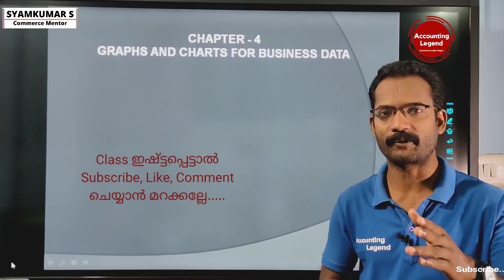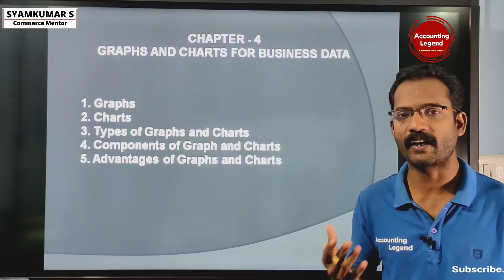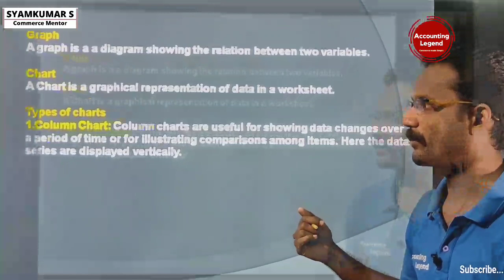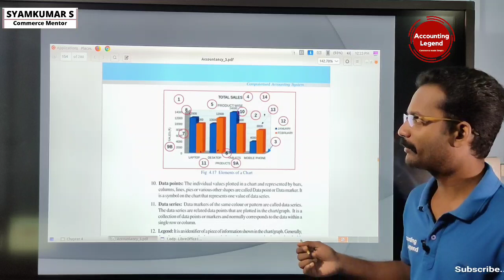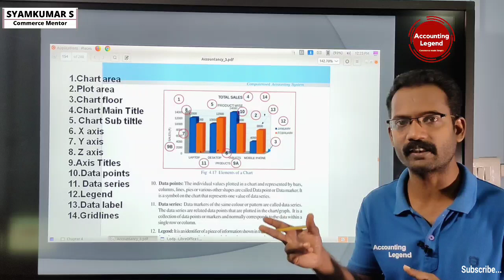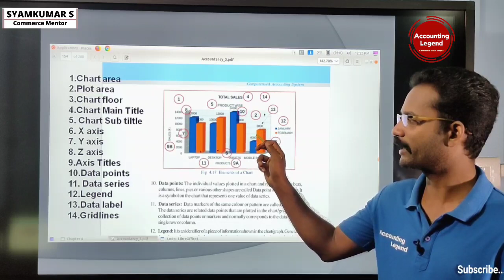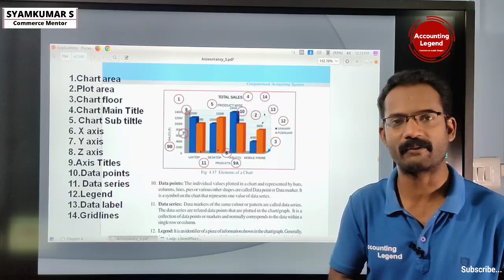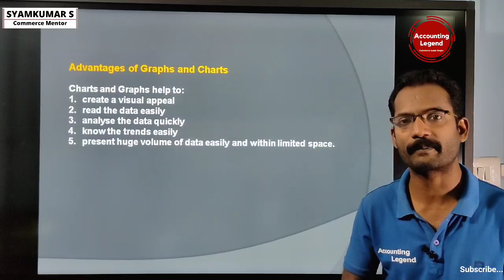Graphs and Charts for Business Data|Computerized Accounting|Focus Area|Class 12|Commerce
Introductiontocomputerisedaccounting
Accountingsoftwarepackage-GNUkhata
Chapter9
Straight Line Methods
Diminishing Balance Method